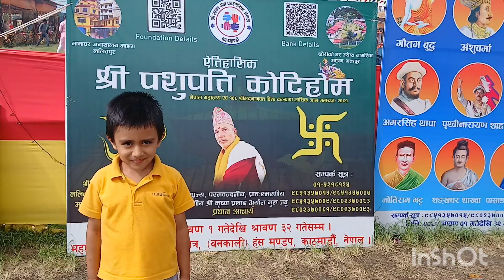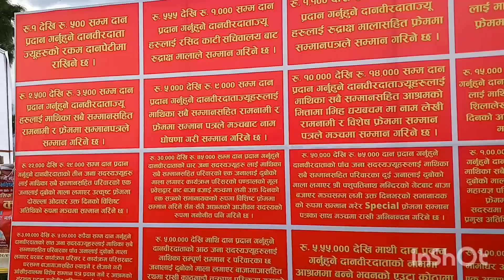Pashupatinath Kotihom Mahayagya 2081/04/13